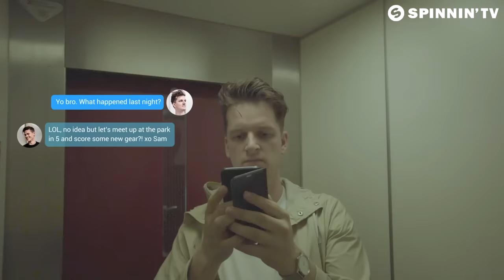Mr. Belt & Wezol - Reckless (feat. PollyAnna) [Official Music Video]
Spinnin' heartthrobs Mr. Belt & Wezol deliver a tasty original with 'Reckless', featuring PollyAnna.

Mr. Belt & Wezol - Reckless (feat. PollyAnna) is OUT NOW! Like this track? Download on Beatport or add it to your favourite Spotify/Apple Music playlist by clicking